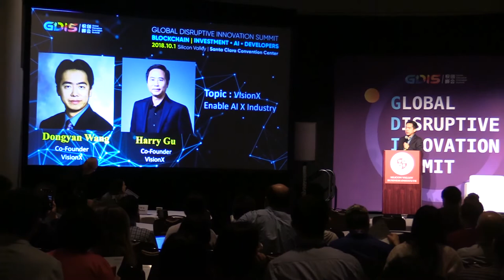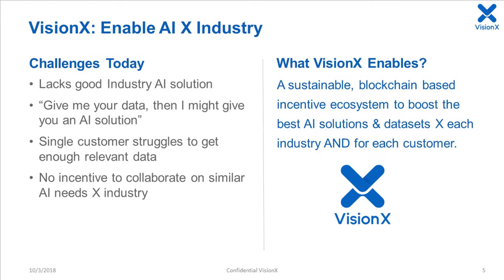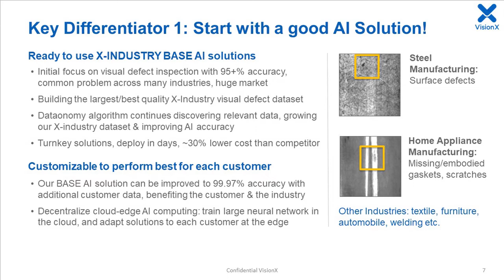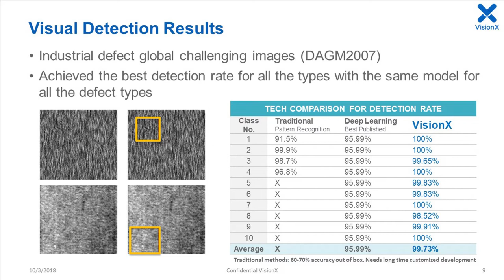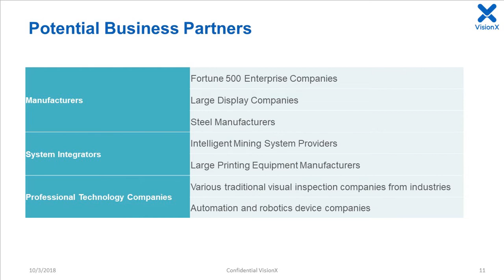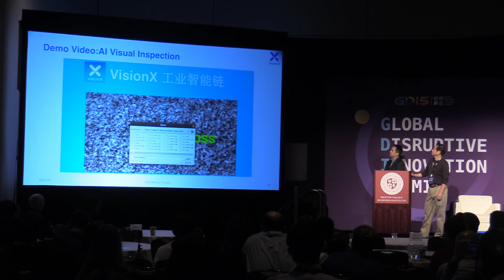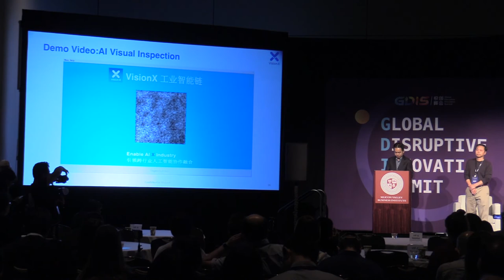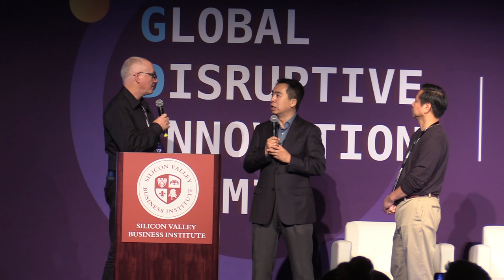GDIS | VisionX's Co-Founders Speech by Dr. Dongyan Wang & Dr. Haisong Gu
VisionX's two co-founders,  Dr. Dongyan Wang and Dr. Haisong Gu, gave us a deep dive speech about VisionX project introduction at the Global Disruptive Innovation Summit on Oct 1, 2018, held by Silicon Valley Business Institute.

Video Credit to Silicon Valley Business Institute